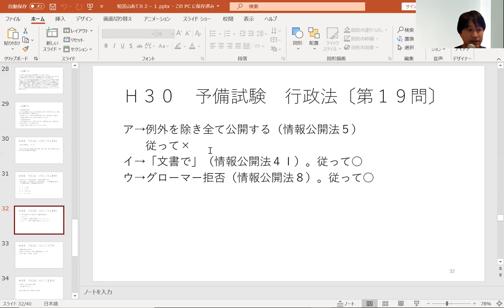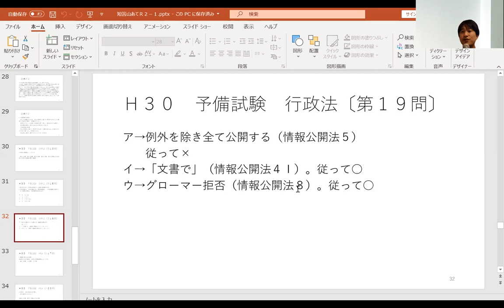【LEC司法試験予備試験】超直前チェック！武山茂樹の予備試験のヤマあて！行政法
Ｈ３０年の予備試験　行政法短答の問題を使い、2020年予備試験で出そうな点を解説していくというスタイルの直前講義です。
7月に入門講座武山クラス限定で実施した講義の補足講義となります。
こちらのみでも十分学習効果が上がりますので、ぜひご活用下さい。
Ｈ３０年の予備試験　行政法短答の問題は、各自出力してお手元にご用意下さい。下記からダウンロード可能です。

ポイント復習にも最適です。
超直前期です。ぜひご活用下さい。

LEC予備試験本試験応援サイトオープン致しました。
１６日当日、解答速報公開いたします。